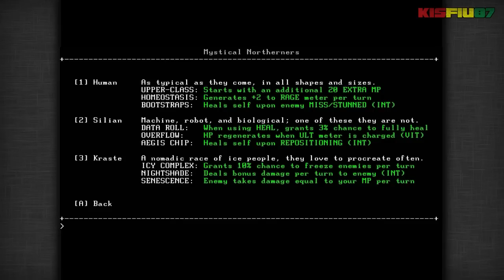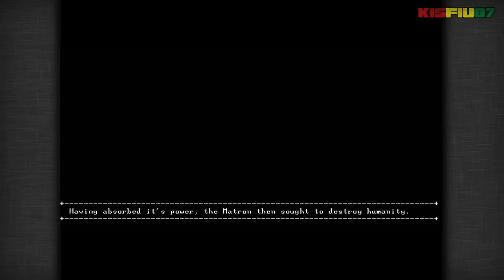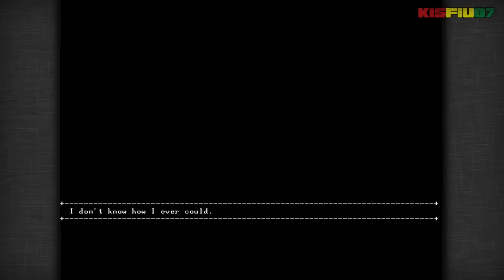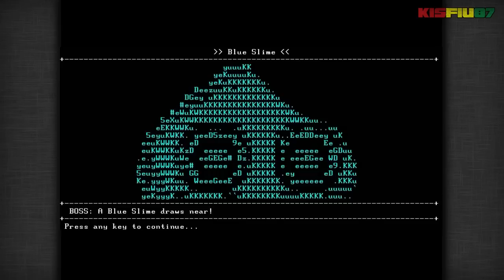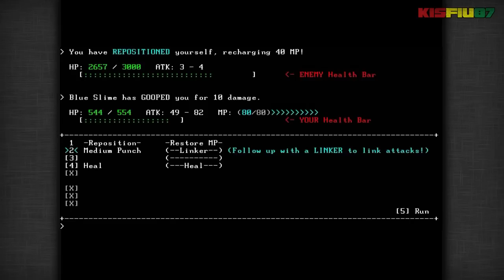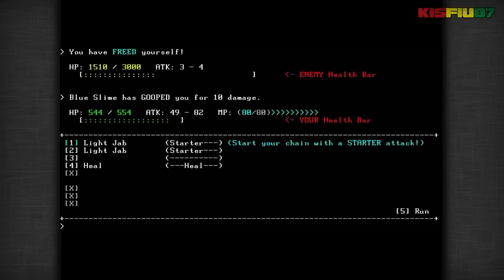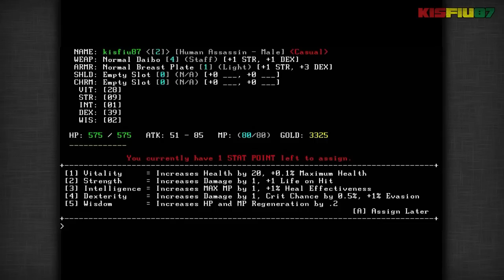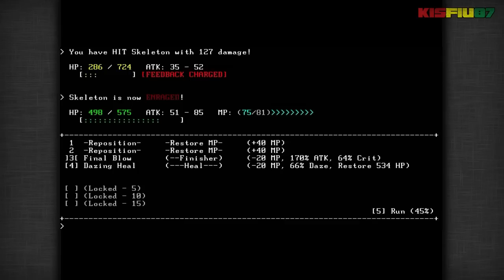SanctuaryRPG Gameplay | ASCII RPG by Black Shell Games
SanctuaryRPG by Black Shell Games is an Awesome Addictive Turn Based ASCII RPG Game - PC Gameplay.

"The most ambitious ASCII-art RPG of 2014."

SanctuaryRPG™ is a critically acclaimed strategic turn-based monster slaying and dungeon crawling adventure set in the retro ASCII-art world of Sanctuary.

Drawing heavy inspiration from both Roguelikes and Japanese RPGs, the developers have poured over 10,000 hours of work into the game, meticulously designing every aspect to offer a truly compelling and deeply replayable gameplay experience.

With dynamic combat, hilarious dialogue, and plenty of weapons at your disposal, this is truly the most ambitious ASCII-art RPG of 2014. The game is FREE to download, with 100% of the content included.

-Enjoy a blast from the past with retro ASCII graphics
-Travel through vast dungeons with classic roguelike action
-Experience hundreds of hours of immersive gameplay
-Put your strategies to work with a sleek combat system
-Over 160 class and race combinations to experiment with
-Wreck your enemies with over 1400 weapons and armors
-Rock out to an original 8-bit chiptune soundtrack